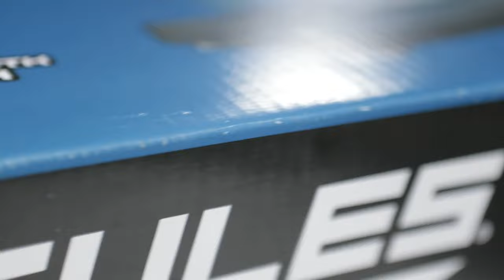Harbor Freight Band Saw Benchtop Stand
I finally got my hands on the band saw benchtop stand from Harbor Freight! Let's set it up and test out the horizontal and vertical orientation.

PITTSBURGH9 In. Drill Press Locking Clamp